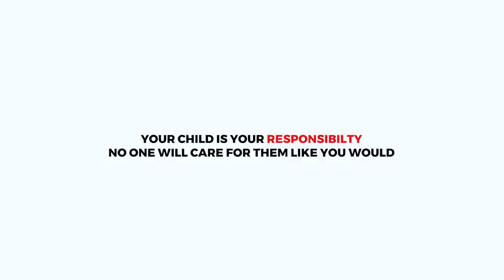See what happened to her daughter